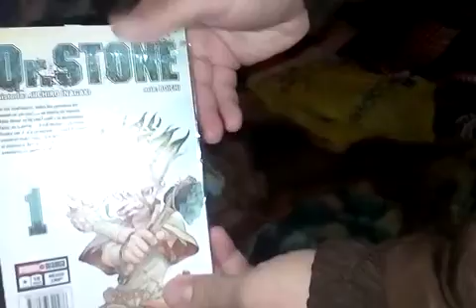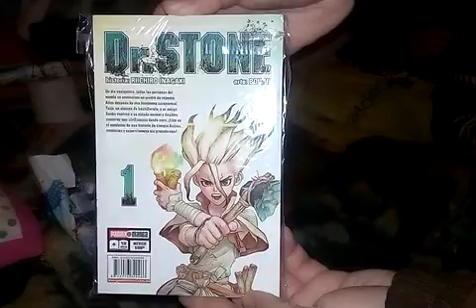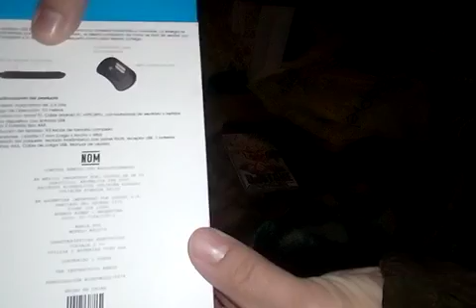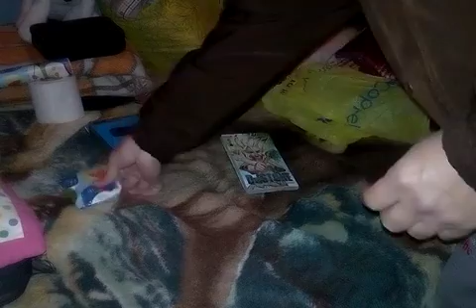Abriendo mís regalos!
A petición de algunos decidí mostrar el contenido de lo qué me regalo mí familia en navidad!
Felicidades a un falta año nuevo y el día de reyes ánimo!
Abrazos y feliz año! 🔥🎇💥🎆🎉🎊🎈🎈🥂🎀🎁🎀✨🙏✨♥️👍✨✌️😀